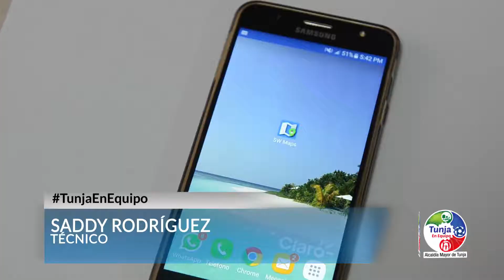TunjaEnEquipo utiliza elementos tecnológicos para realizar el inventario de paraderos